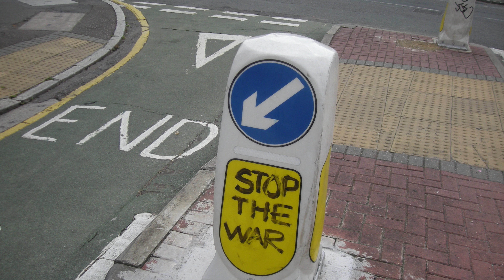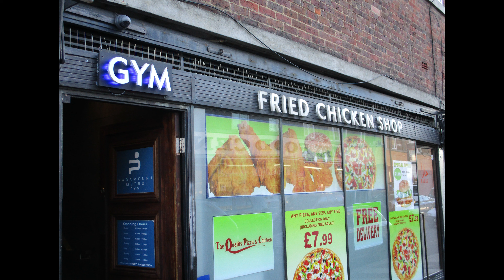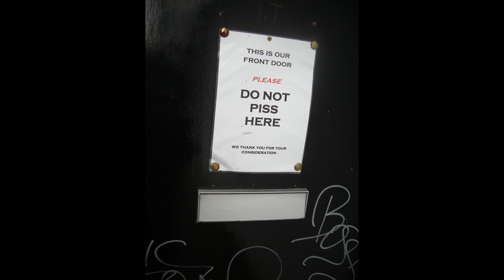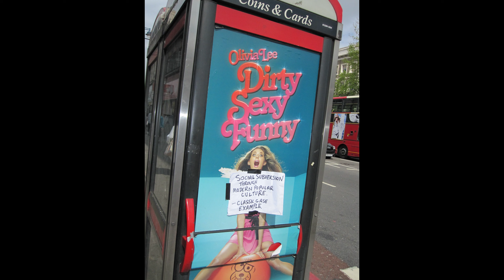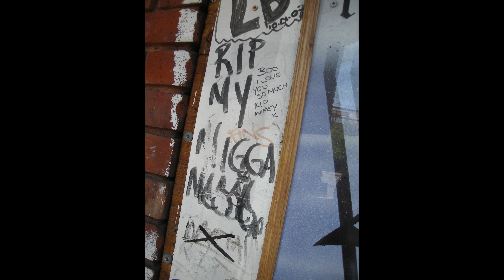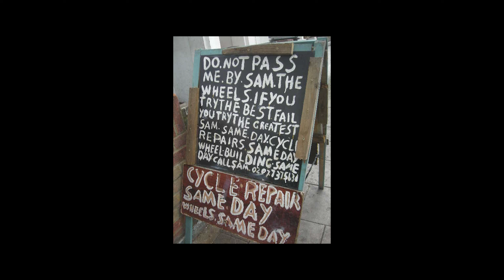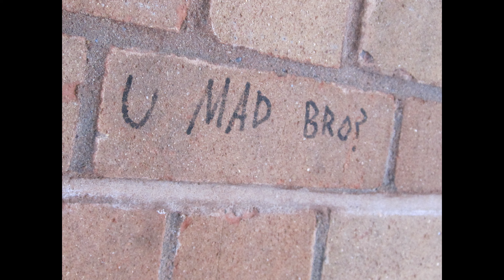TAINTED SMOKE _ point-and-shoot London by Douggie John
All photos by Douggie John
Pre-smartphone slang photography. {Cannon Digital IXUS}